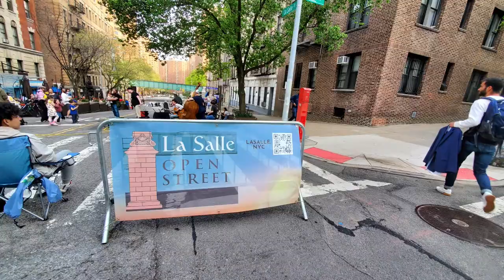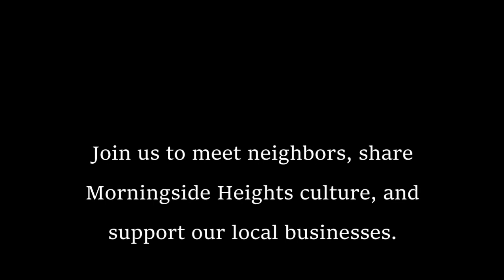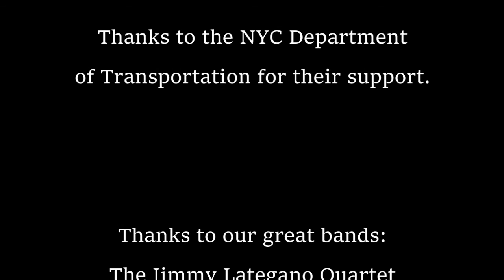LaSalle Open Street, Launch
Morningside Area Alliance partners with Morningside Merchants, International House, Manhattan School of Music, and Pisticci restaurant to provide a weekly block party on LaSalle Street.